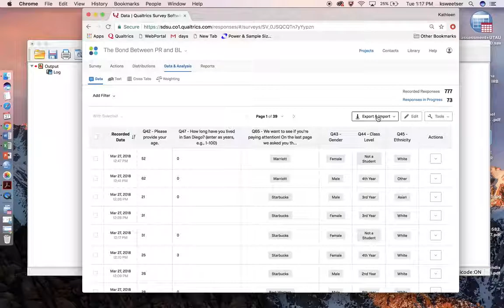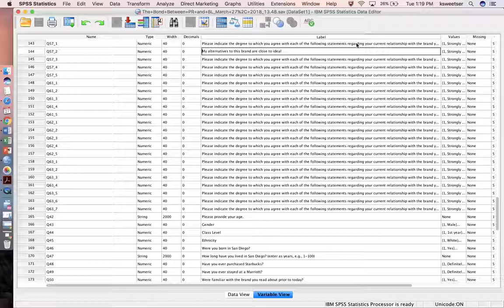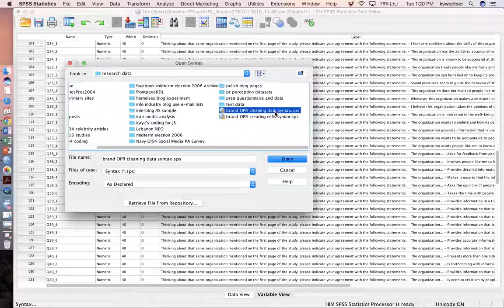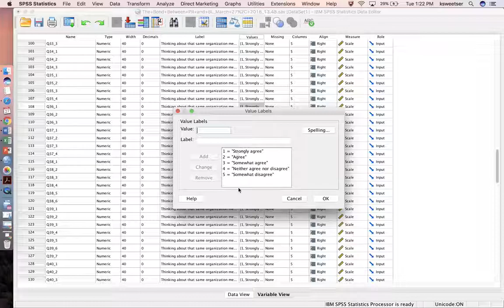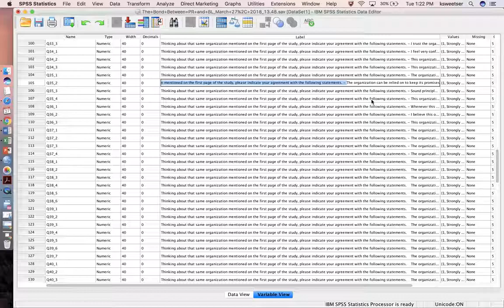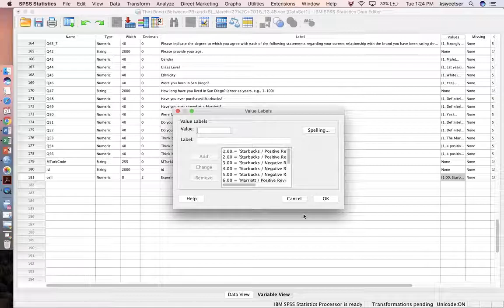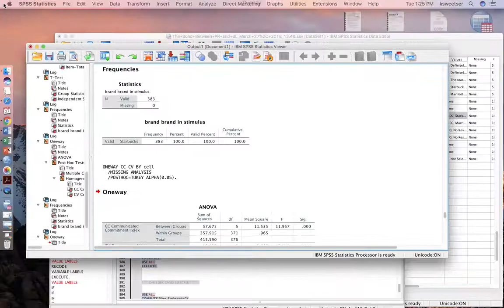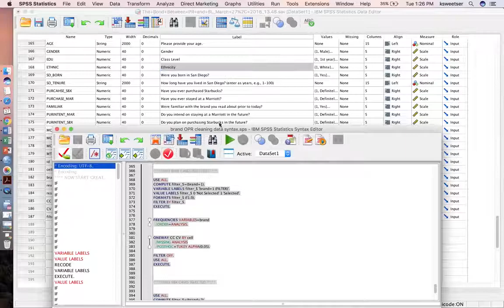how to clean qualtrics dataset with a prepared syntax file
This video will show you how to take a syntax file that you prepared & use it to clean your dataset quickly. This procedure is helpful when you have a complex dataset that takes a lot of cleaning and you want to streamline the process & be more efficient. This is especially helpful if you are monitoring your complicated dataset throughout collection, and would need to clean it several times as more participants are added.